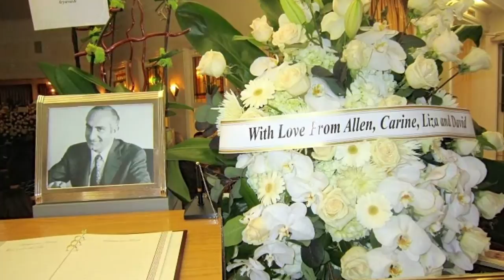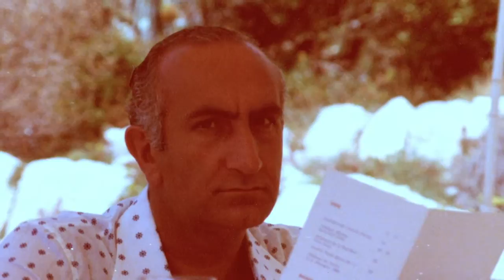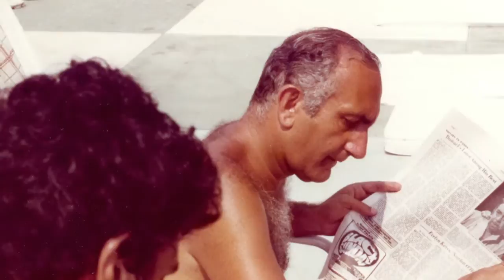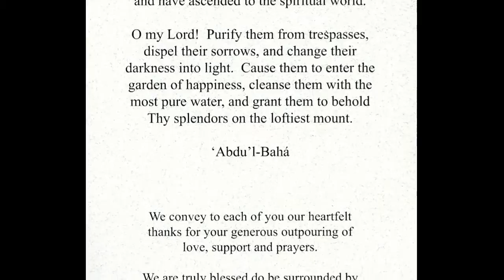Sabet 01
A TRIBUTE TO MY FATHER IRAJ SABET